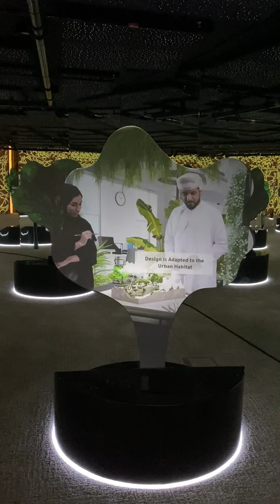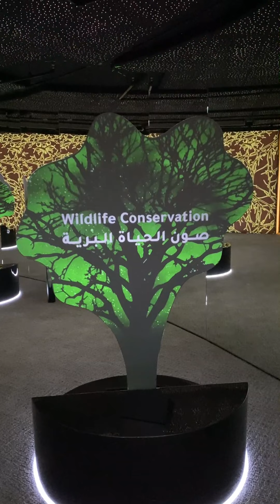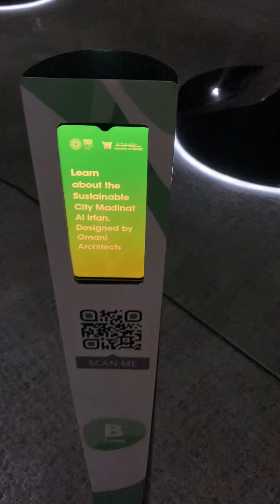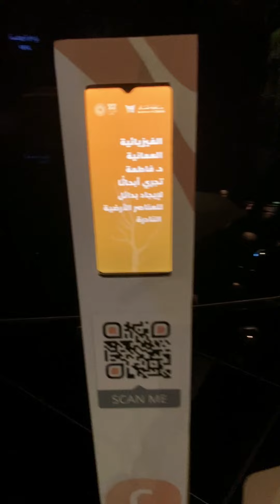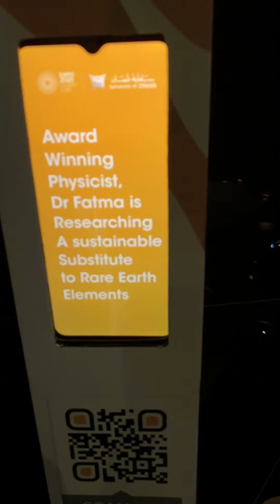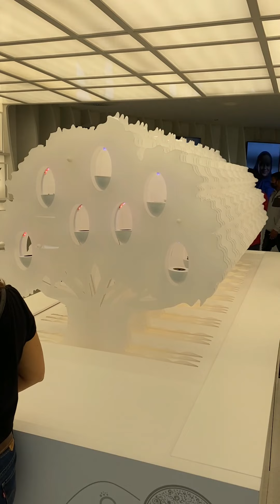هل تعرف فوائد ومنافع شجره اللبان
شجرة اللبان فوائد ومنافع
Sultanate of Oman
Expo 2020 Dubai: Sultanate of Oman شاهد جناح سلطنة عمان وفوائد ومنافع شجره اللبان
جناح سلطنة عمان
Sultanate of Oman سلطنة عمان is a country on the southeastern coast of the Arabian Peninsula in Western Asia.
Sultanate of Oman سلطنة عمان formerly a maritime empire is the oldest continuously independent state in the Arab world.

Visit Expo 2020 Dubai